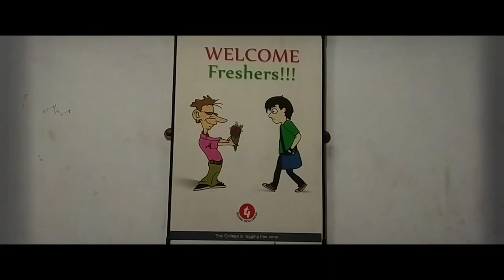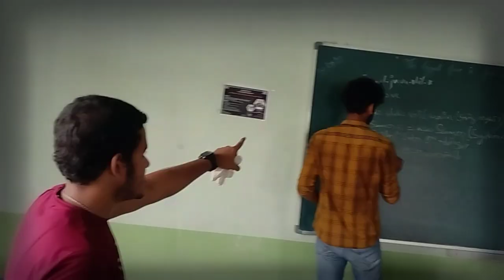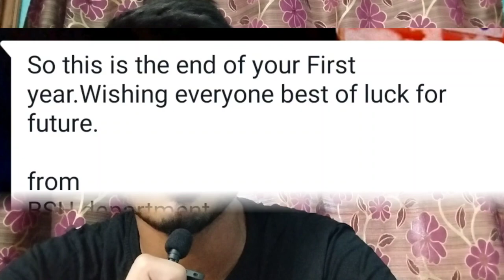Stories from 1st year at MSIT| Engineering| Meghnad Saha institute of Technology|Techno India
A story of an ordinary engineering student's first year's college experience.

Engineering College
B roll
cinematic vlog
visual
Travel vlog
Storytelling
College Life
Meghnad Saha institute of technology
meghnad Saha college
first year at msit
First year college
Fresher
journey